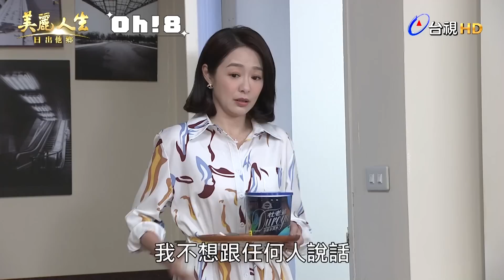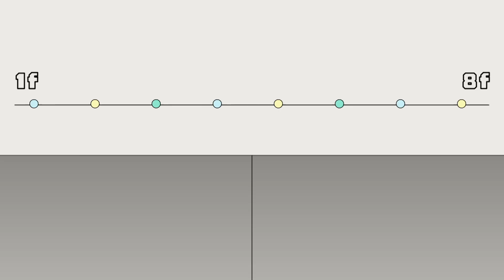【美麗人生 日出他鄉】EP41｜珊珊又想整永暉 沒想到反被整還得知他是爸爸的女婿人選？｜美麗ㄟ精華｜Oh!8歐叭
蝦米！
是未來的老公！！！😱

✨美麗人生 日出他鄉✨
每週一至週五晚間八點鎖定台視📺📺